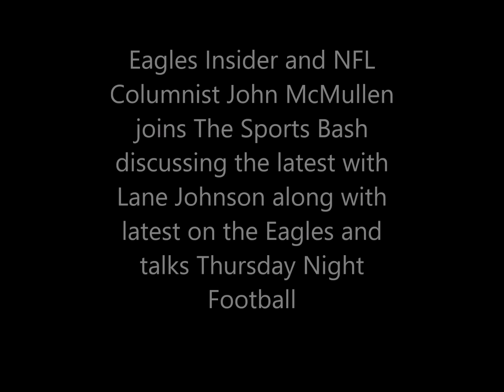John McMullen talks Lane Johnson, Nelson Agholor and more Eagles/NFL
973espn.com Eagles Insider and Fanrag Sports NFL Columnist John McMullen joins The Sports Bash with latest on Lane Johnson, Eagles players speak this week, along with looking ahead to Thursday Night Football